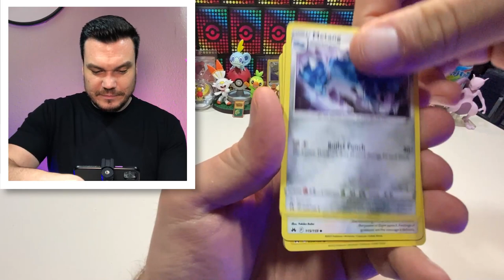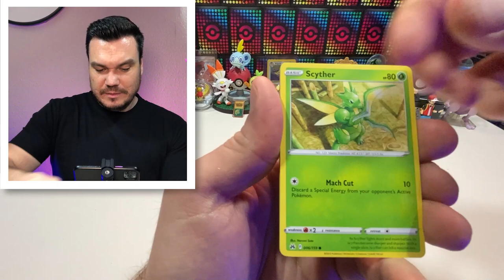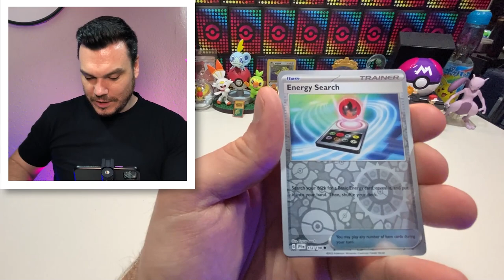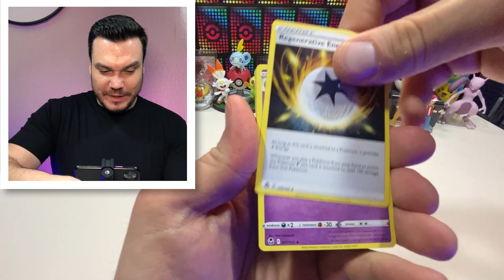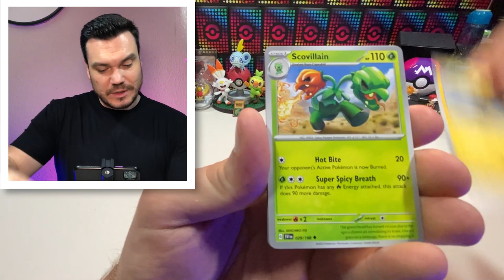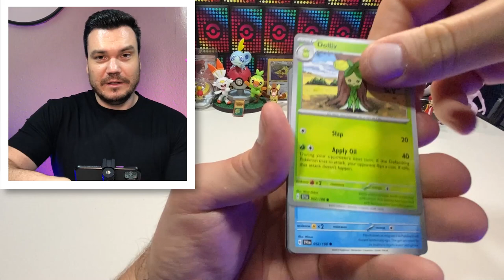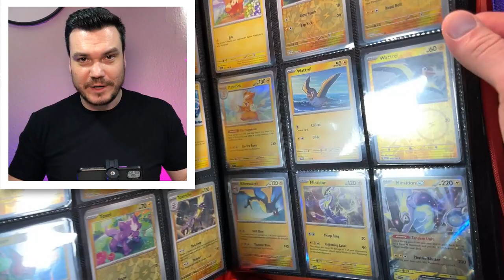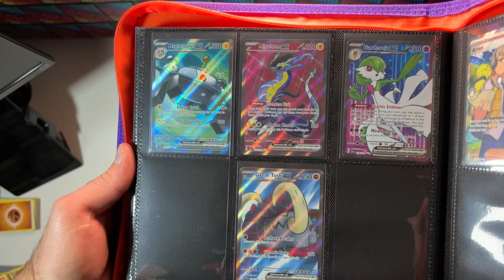Saying Goodbye - To Scarlet and Violet! Pokemon Card Opening and Binder Review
Opening up all these Pokemon card packs as we say goodbye to Scarlet and Violet and welcome Paldea Evolved!

-Ultra Pro Penny Sleeves
-Ultra Pro Top Loaders
-3 Ring Binder
-Vault X Binder

Hello there! I've always been a nerd at heart and pretty sure ever since Pokemon came out it has made me want to collect. Here we open up a lot of Pokemon cards but also unboxings of collectibles, haul videos and dive deeper into the world of Pokemon. So if you love collecting and Pokemon, you came to the right place and would love to have you on board!